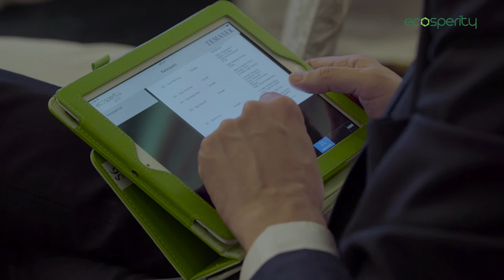Ecosperity 2015: Interview with John Rice, Vice Chairman of General Electric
John Rice, Vice Chairman at General Electric, was one of our panelists at Ecosperity 2015. Here he is sharing his thoughts on sustainability and the infrastructure supporting it.

Ecosperity is a series of sustainability-focused conferences presented by Temasek, aimed at exploring the latest issues on sustainable growth. The 2015 conference brought together CEOs, innovators, policy makers and thought leaders from around the world to discuss how cities can grow and prosper without compromising on long term sustainability.